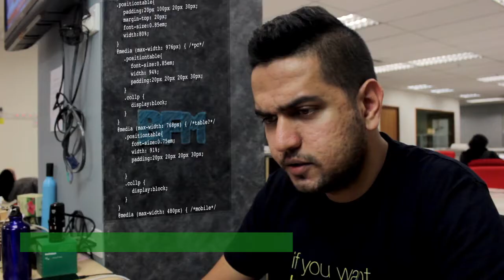Can You Crack The C0de? [Spacebar]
Is coding the language of the future? Jeff Sandhu shares some interesting facts on how coding will change even the most traditional professions and how it's easy to learn (even free!)

How's this possible? Is this too good to be true?

Well check out what he has to say in this episode of Spacebar. Let us know what you think, we're listening!